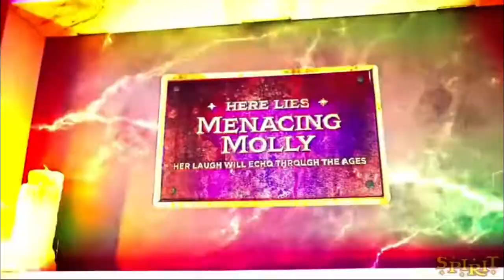Jack’s mausoleum Spirit Halloween official video￼ from the official Spirit Halloween channel￼